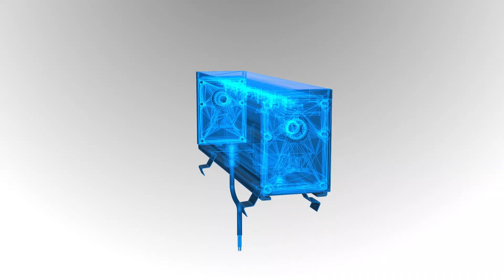Slash | An innovative wall-washing system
The SLASH is made of extruded high-quality anticorodal hard anodised aluminium designed for outdoor in-ground or surface mounted applications. It is available with 4 different optics including wall washing and wall grazing.